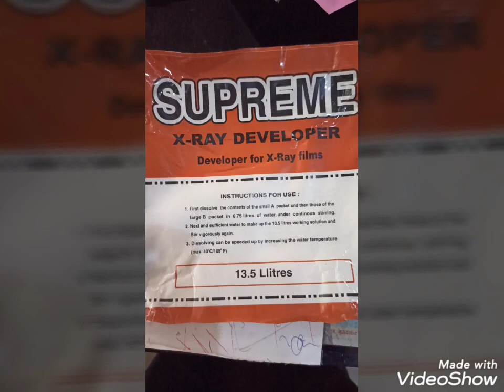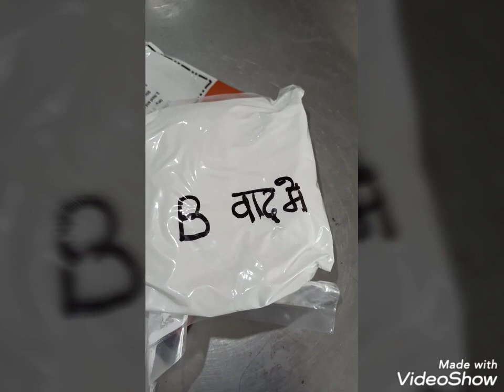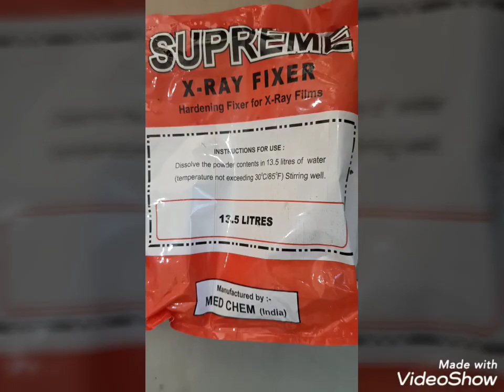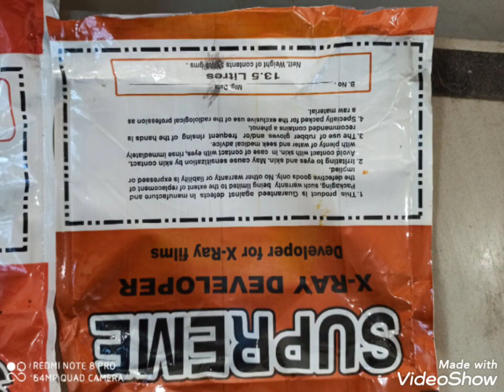32-Xray के लिए डेवलपर एंड फिक्सेटर कैसे तैयार करें